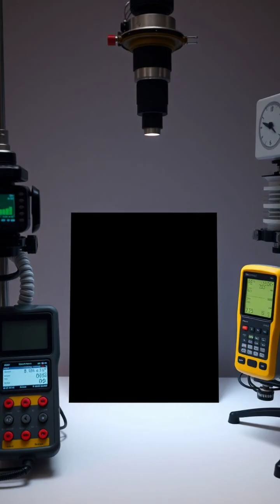The Science Behind Vantablack: The Darkest Substance on Earth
✨ Discover the incredible world of Vantablack! Unveiled in 2014, this groundbreaking material astounds with its ability to absorb 99.965% of visible light. From its intricate carbon nanotube structure to its applications in aerospace and art, we explore why Vantablack is not just a color, but a fascinating scientific innovation. Join us as we dive deep into the technology behind the darkest substance ever created! 🌌🔬

👉 What do you think about the optical illusions created by Vantablack?